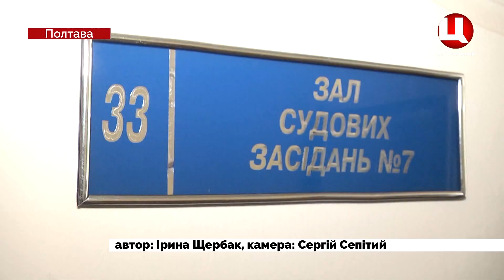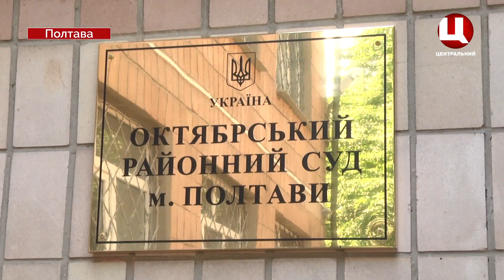Суд у справі Саєнко